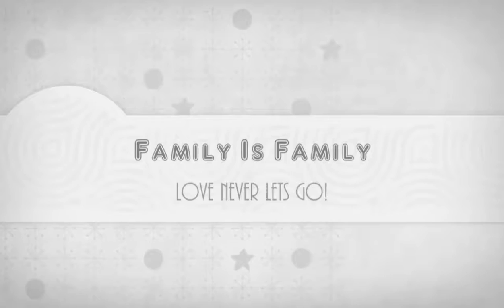Selamat Hari Raya Aidilfitri 2016. #3.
Selamat Hari Raya Aidilfitri 6th July 2016, Wed. 1st Day of Raya. Maaf Zahir & Batin. (Sorry outside & inside). Together with family. Happy Memories, Happy Moments & Happy Together. Thanks for being my family. :D
Black & White clip.